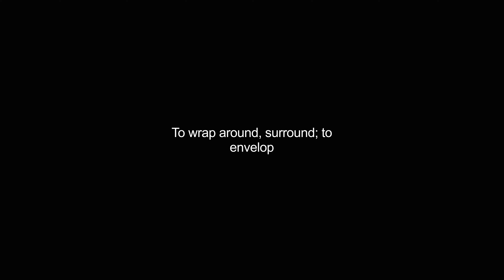enwrapping video Dictionary meaning and pronunciation